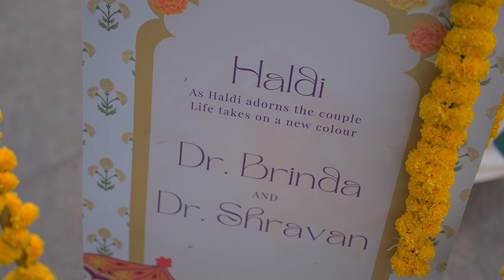Brinda x Sravan | HALDI | @mayarthaproductions | Bengaluru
About Us:
Photography, a passion, turned into our full-time profession very quickly in 2014 with a vision: to spread our wings and explore and achieve excellence in Photography.
Mayartha Productions caters to endless genres in Photography and Cinematography, including weddings, Automobiles, Food, Products, Jewellery, Corporate, Architecture, Fashion, and Aerial.
With years of experience in the industry, we have mastered the art of Photography and Cinematography for every occasion, requirement, and brief. Over countless projects and with hundreds of happy customers, our goal is to provide you with nothing but the best.